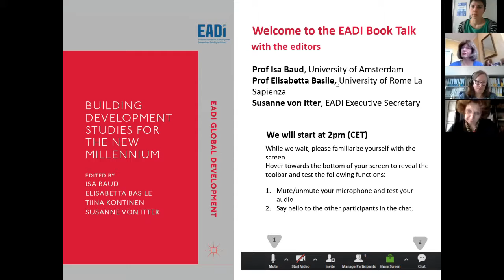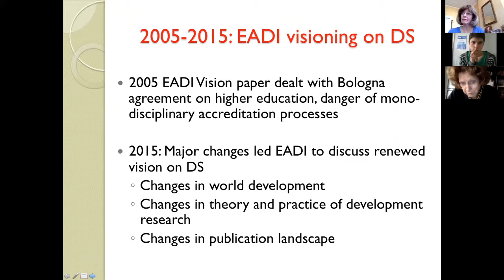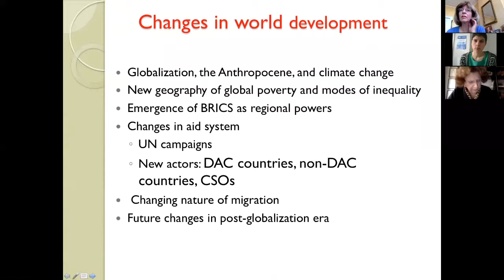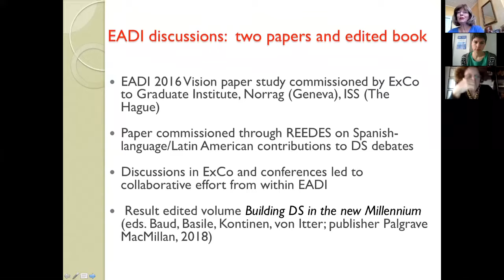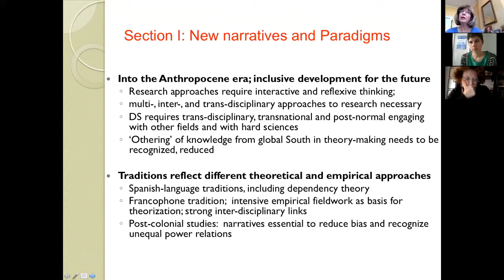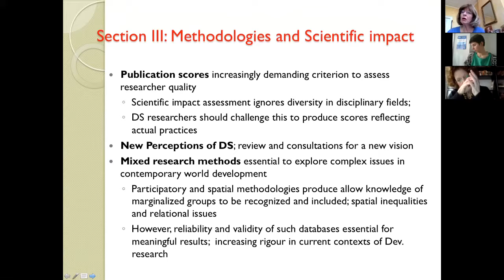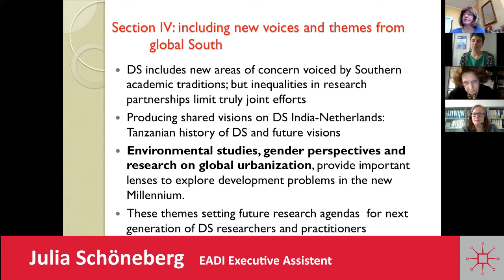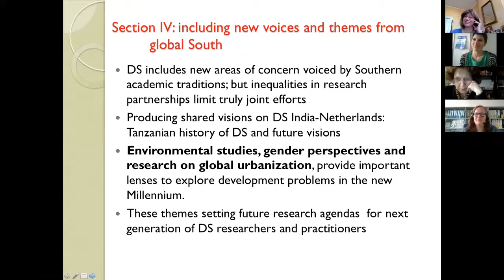EADI Webinar #11: Building Development Studies for the New Millennium - 2019/02/18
The editors of the new EADI volume on „Building Development Studies for the New Millennium“, Isa Baud and Elisabetta Basile, give an introduction to the book, its contents, rationale and aim and outline how and why the field needs to engage with new paradigms and narratives, methodologies and perspectives from the Global South. The opening remarks are given by Susanne von Itter, EADI Executive Secretary and co-editor.
Short Summary
…at 0:29 min
Susanne von Itter gives the opening remarks and talks about the background of the book which has evolved from dialogues and discussions held within the association since 2016.

…at 1:20 min
Susanne von Itter refers to the updated definition on Development Studies developed by EADI which can be downloaded

..at 2:45min
Elisabetta Basile gives an overview on EADI visioning on Development Studies since 2005

..at 5:12 min
Basile outlines changes in world development

..at 8:45 min
Basile goes on to discuss changes in theory and practice of development research highlighting the importance of topics such as climate change, migration, varieties of global capitalism and, in conjunction, the inadequacy of existing analytical categories.

..at 12:49 min
Isa Baud outlines challenges to Development as a research field emphasizing that the complexity and urgency of development processes require engagement with other fields of research and practice

..at 15:30 min
Baud provides an overview of the concrete products, namely two papers and an edited book, that have resulted from EADI discussions

..at 18:17 min
Baud gives a short summary of the contents of the volume on “Building DS in the new Millennium”, which is divided into four sections: 1) Narratives and Paradigms, 2) Perspectives on Knowledges, 3) Scientific Impact and Methodologies, 4) Southern (Challenging) Voices and Themes in Development Studies

The book is part of the EADI Global Development series, which seeks to broaden our understanding of the processes that advance or impede human development, whether from a political, economic, sociological or anthropological perspective. Development Studies (also known as ‘International Development Studies’) is a multi- and inter-disciplinary field of study. Its aims are to understand the interplay between social, economic, political, technological, ecological, cultural and gendered aspects of societal change at the local, national, regional and global levels. Its interest is in a strong link between theory, policy and practice. The series invites book manuscripts across all disciplines which address these questions.

The newest volume „Building Development Studies for the New Millennium“ brings together multiple critical assessments of the current state and future visions of global development studies. It examines how the field engages with new paradigms and narratives, methodologies and scientific impact, and perspectives from the Global South. The authors focus on social and democratic transformation, inclusive development and global environmental issues, and implications for research practices. Leading academics provide an excellent overview of recent insights for post-graduate students and scholars in these research areas.

Speakers:

Isa Baud is Emeritus Professor of International Development Studies at the University of Amsterdam, the Netherlands. She chairs a National Knowledge Platform on inclusive Development in the Netherlands and an NWO Research programme on Urbanising Deltas in the World. She was Chair of the National Research School CERES and President of EADI between 2011 and 2017.

Elisabetta Basile is Professor of Development Economics in the Department of Economics and Law at the University of Rome La Sapienza. Her recent research interests are in the impact of institutions on capitalist change and in the methodological critique of economic theory.

Susanne von Itter is the Executive Secretary of EADI and holds a degree in Geography, with a focus on ecology and environment. As the Director of the EADI head office in Bonn, Germany, Susanne has worked extensively on research communication.

On the EADI Blog „Debating Development Research“ several short reflection pieces by authors of the volume are available: